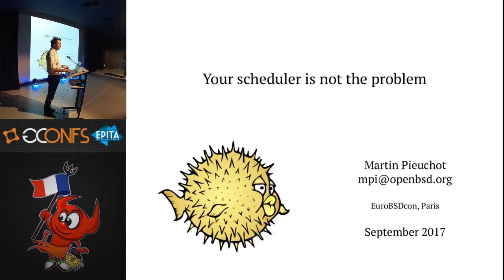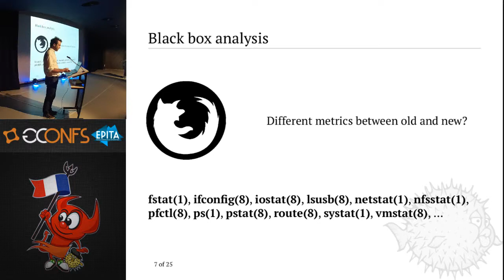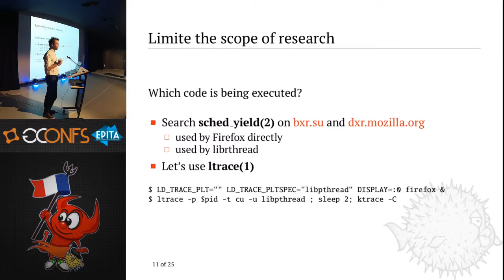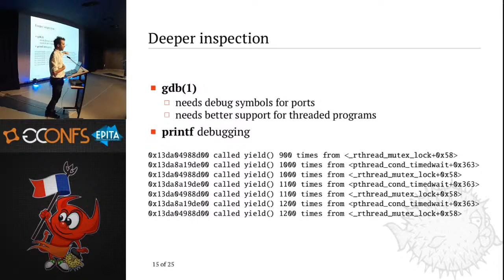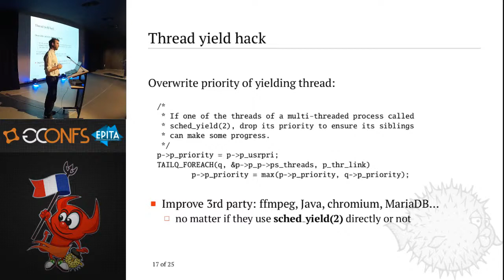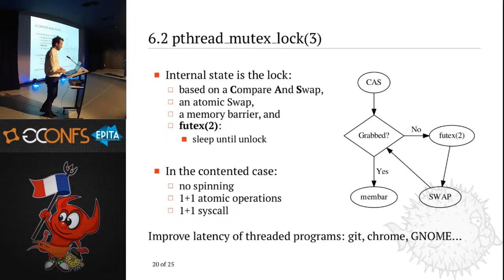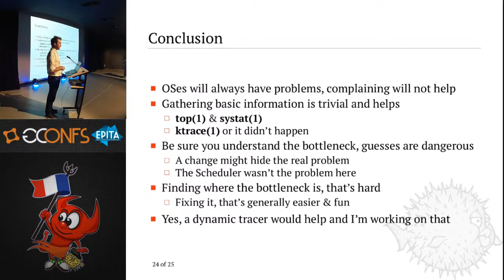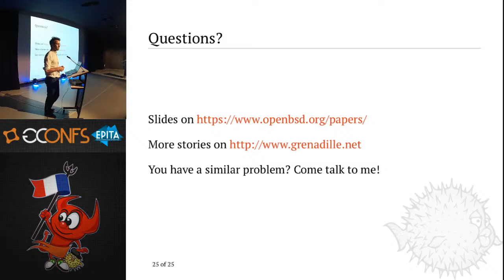Your scheduler is not the problem - Martin Pieuchot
Description:

Analysing performance issues might be tricky. No matter how powerful
your tools are, you have to point them to the correct spot and be able
to interpret their output.
This talk presents the analysis and fixes for a performance regression
introduced in Firefox 40.0 on OpenBSD. A debug story from X to libpthread
with a detour in the scheduler all of that without DTrace.

Speaker biography:

Martin Pieuchot is an OpenBSD developer coordinating the ongoing effort
to make the network stack MP-safe. He works as a freelance developer and
consultant.